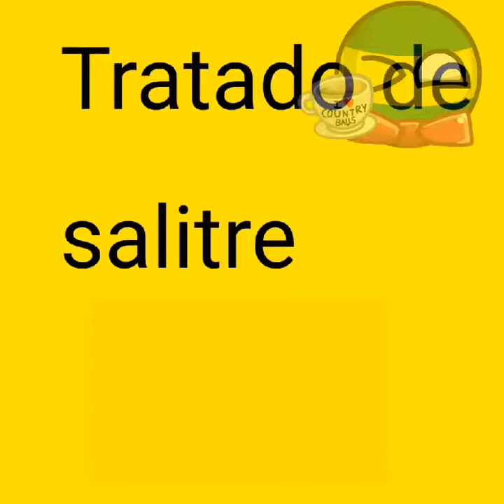Historia De Chile